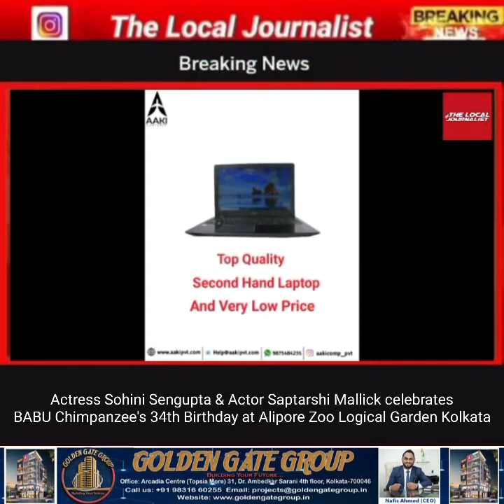Actress Sohini Sengupta & Actor Saptarshi Mallick celebrates BABU Chimpanzee's 34th Birthday at Zoo